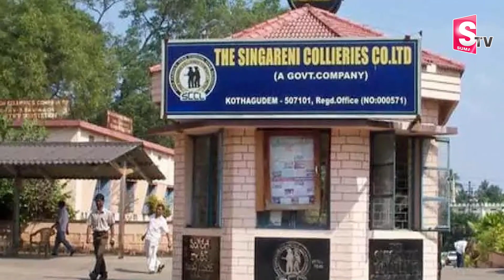High Court Green Signal For Singareni Elections | Telangana | TBGKS | AITUC | SumanTV Daily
Watch►High Court Green Signal For Singareni Elections | Telangana